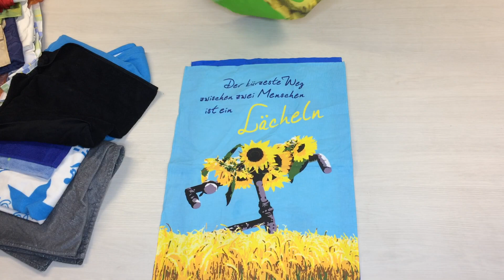с210. Домашний обиход Германия